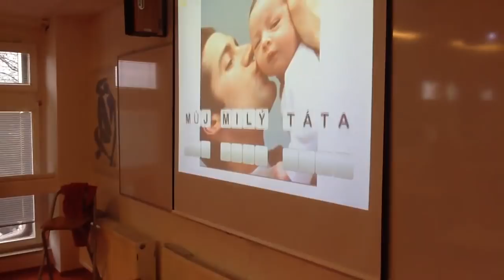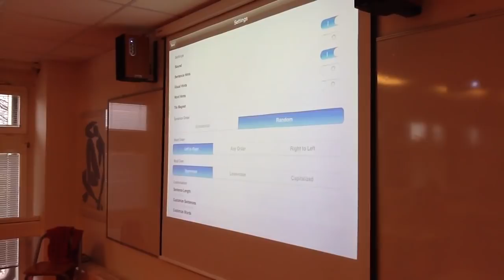iPad na základní škole I - jak iPady používá ZŠ Nová Bělá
Tomáš Kováč seznamuje návštěvníky Učitelského summitu s tím, jak využívá iPady ve výuce na základní škole v Nové Bělé.